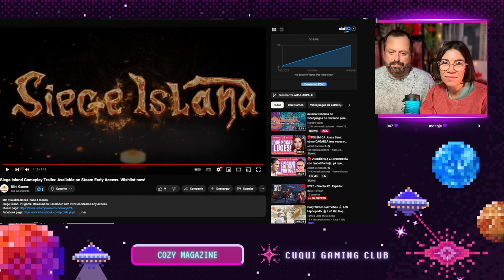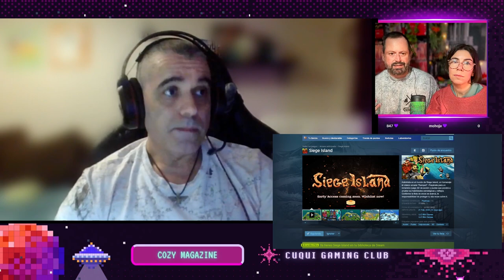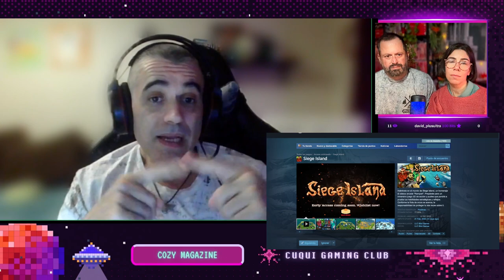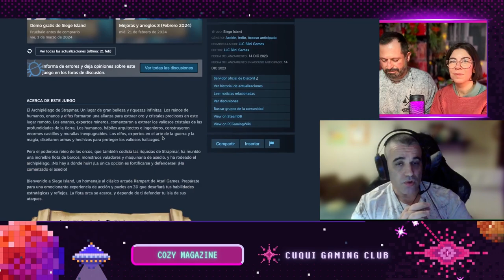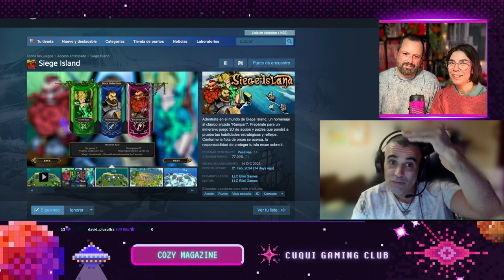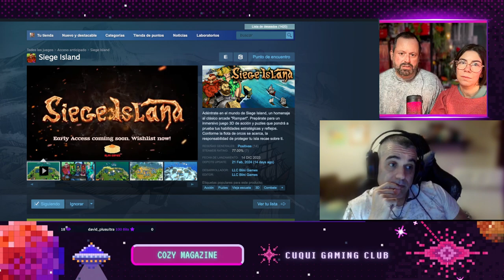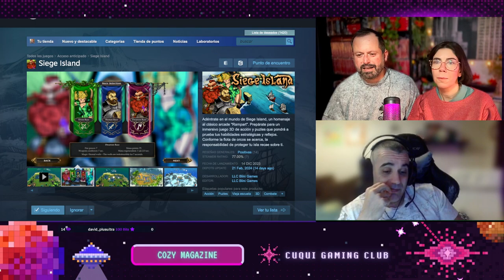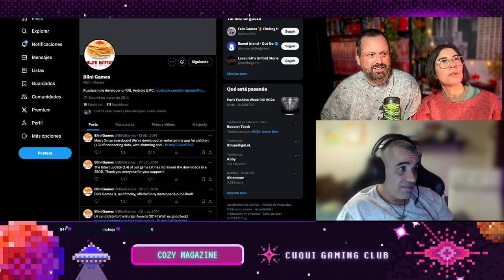INDIE GLOW | ✨ ENTREVISTA a Carlos Mateos de Blini_Games LLC - Siege Island ✨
¡Bienvenidos a INDIE GLOW! En este episodio, nos sumergimos en el emocionante mundo de los desarrolladores independientes con una entrevista exclusiva a Carlos Mateos, cofundador de Blini_Games LLC y creador de 'Siege Island'. Descubre los entresijos de la creación de este apasionante juego, desde su concepción hasta su lanzamiento, mientras exploramos los desafíos y las inspiraciones que dieron vida a esta innovadora experiencia. ¡Prepárate para conocer a la mente maestra detrás de uno de los títulos más prometedores del mundo indie! ✨

NUESTRAS REDES
✅ Twitch en Directo (Lunes a Domingo)

✨⭐️Música del canal ⭐️✨@tamamusic @purrplecatmusic @chillpeach @infaction @oneul